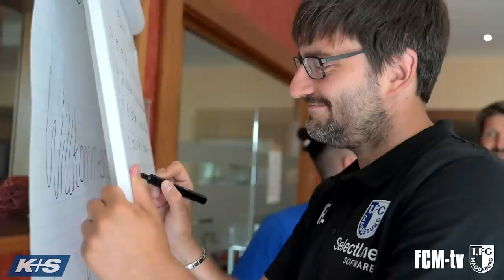Interview Co-Trainer André Kilian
Unser Co-Trainer André Kilian spricht über die Abläufe im Trainingslager, Belastungssteuerung und die Neuzugänge im Trainerstab.

Kaliwerk Zielitz – Partner der Region:
Alle Informationen zur Ausbildung, Tipps für deine Bewerbung und
einen Berufe-Check, um herauszufinden welcher Beruf zu dir passt,